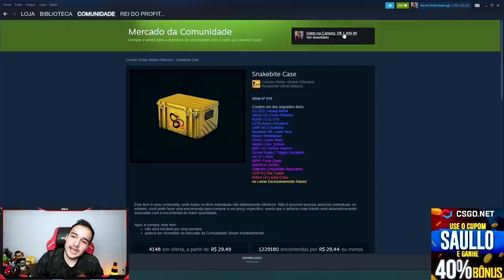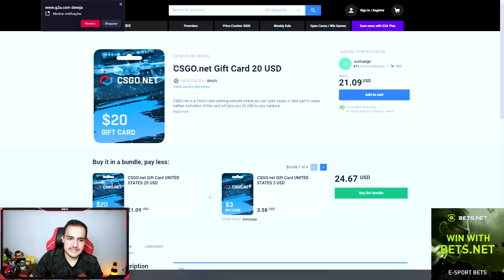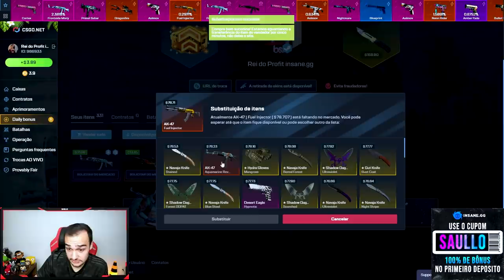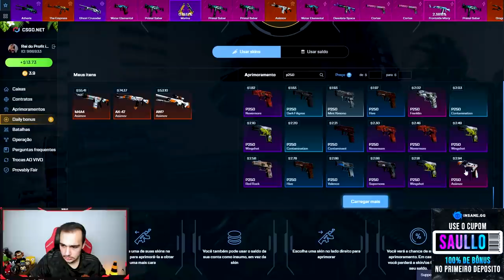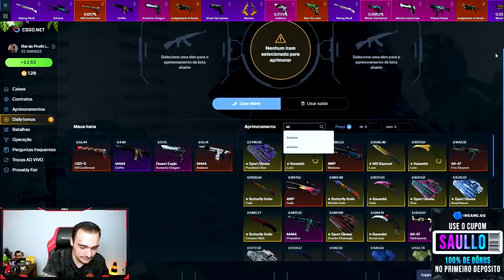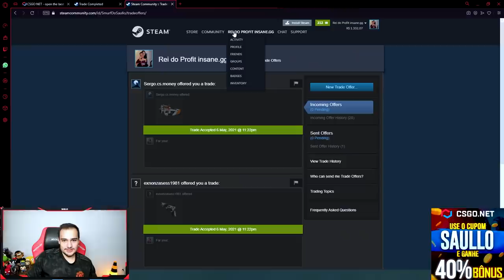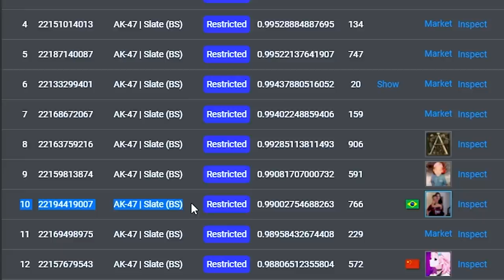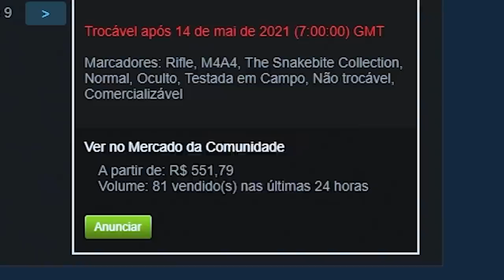Ganhei a nova AK-47 TOP #10 MUNDIAL e fiz um CRAFT insano! ( AK BLACK LIQUID )